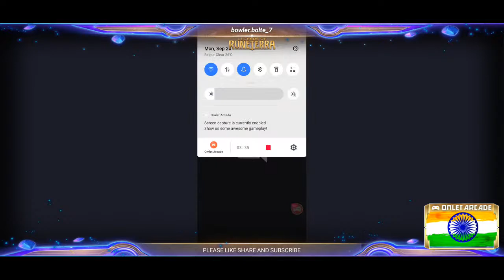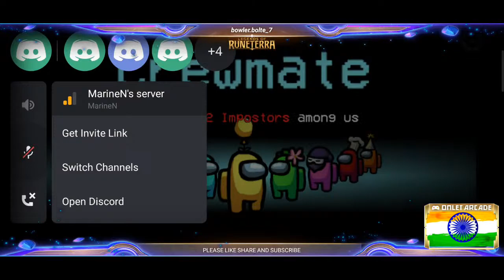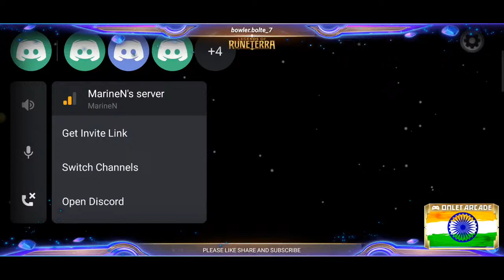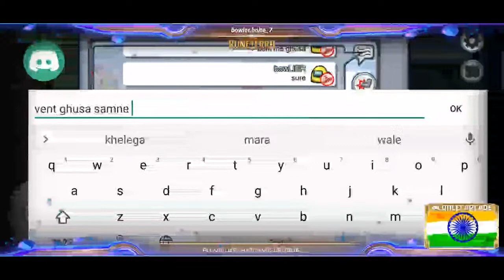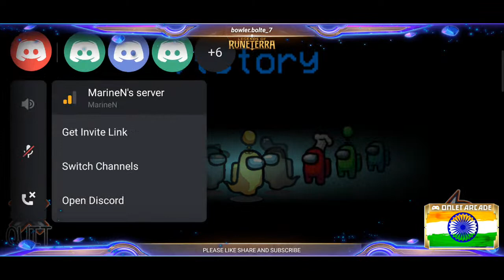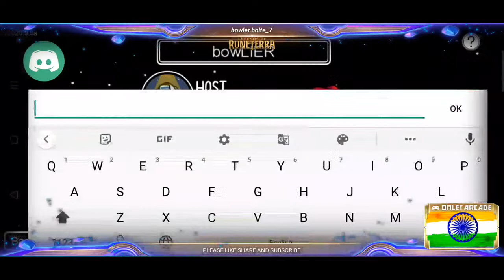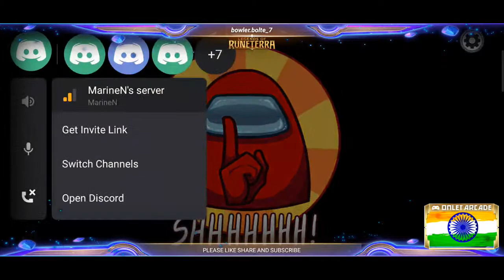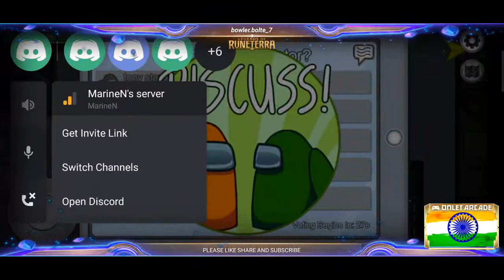AMONG US MOBILE LIVE WITH FAMM ❤️ JOIN DISCORD TO PLAY WITH ME